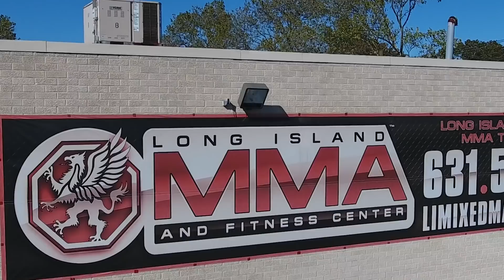UFC Fight Night: Bermudez vs Korean Zombie Training Vlog 4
Follow Dennis Bermudez on Instagram and Twitter: @MenaceBermudez